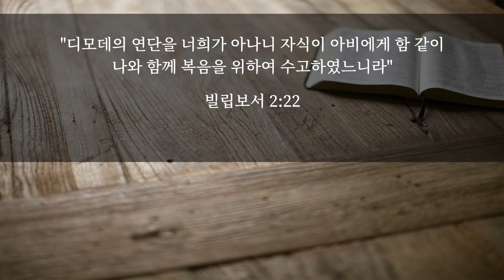[성경강해] 데살로니가후서 1장 1-2절 | 서론 - 바른 가르침이 중요합니다!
데살로니가후서 성경강해일정: 2020년 4월 28-5월 1일
4/28(화) 살후 01(1-02) 서론 - 바른 가르침이 중요합니다!
4/29(수) 살후 01(3-12) 하나님 나라를 위해 살고 있나요?
4/30(목) 살후 02(1-17) 재림 전, 적그리스도가 하는 일
5/1(금) 살후 03(1-18) 게으른 자를 어떻게 할까?